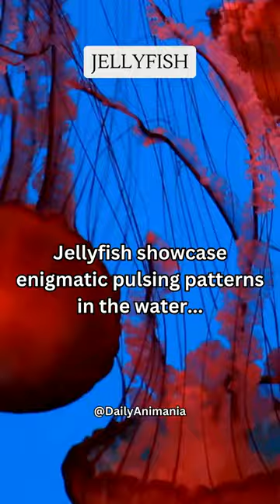Jellyfish amazing fact...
Enjoy animal short in our animania world. Amazing fact about